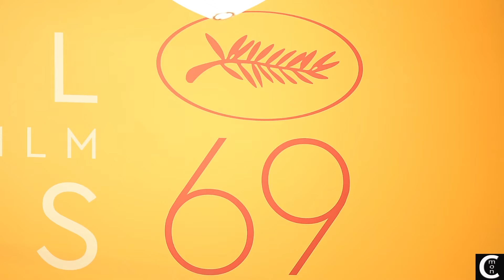Mon Cinématographe à Cannes - Le palmarès des oubliés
Mon Cinématographe, en partenariat avec CineCinephile.com, vous fait vivre pour la dernière fois le 69ème festival de Cannes avec le retour sur le palmarès qui a fait la part belle aux oubliés.

Réalisation et Montage : Antoine Jullien
Image : Lapin Blanc